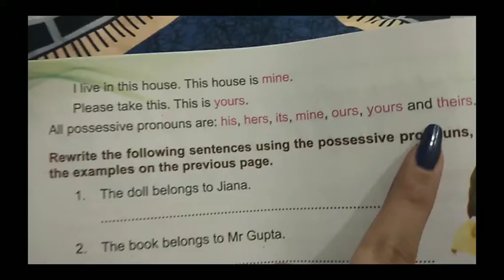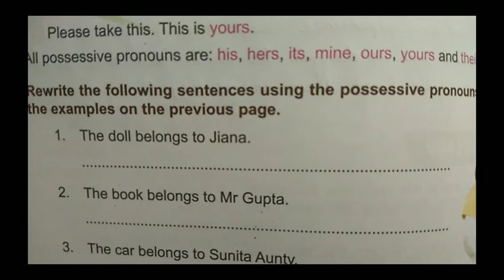Class-3rd english chapter-5(part-7)(09)